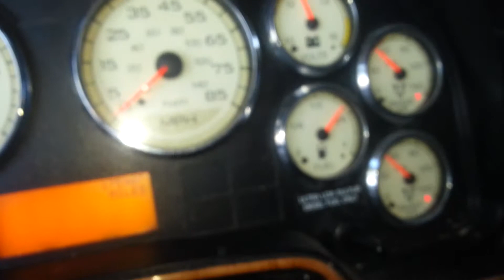Truck wont start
My day so far